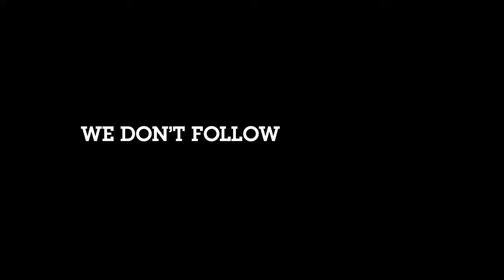Connect to Better - Innovation & Reliable Solutions For Essential Needs By Wavin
Wavin's main concern has always been providing innovative, reliable and sustainable solutions for essential needs of daily life. With our Connect To Better motto, we strive everyday to provide effective distribution of drinking water, sustainable management of rainwater and waste water, energy-efficient heating and cooling for buildings.